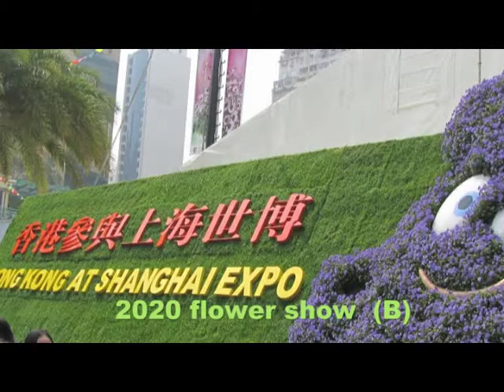laufuman (2010 flower show ( b))